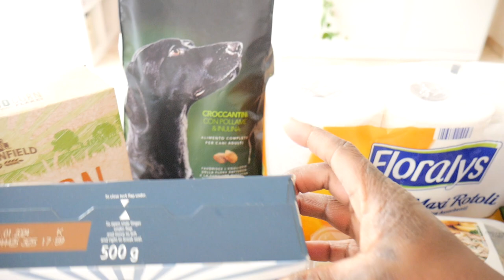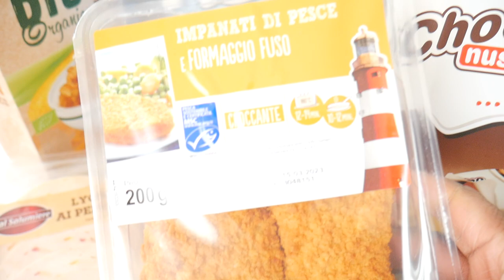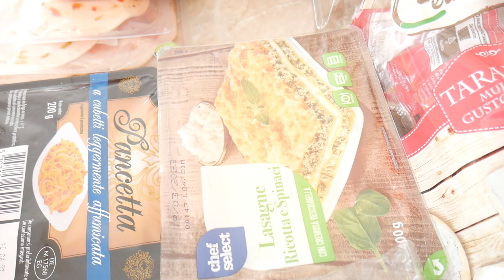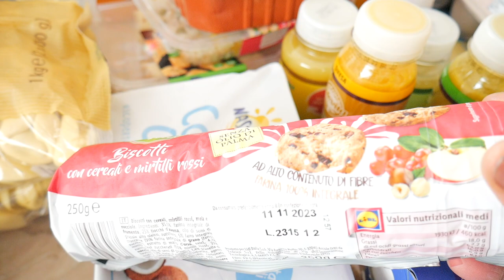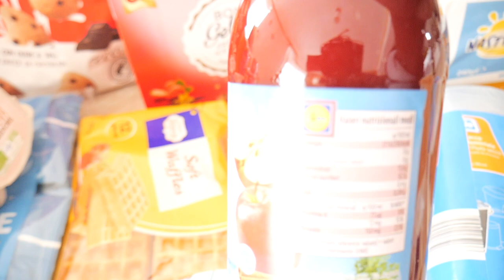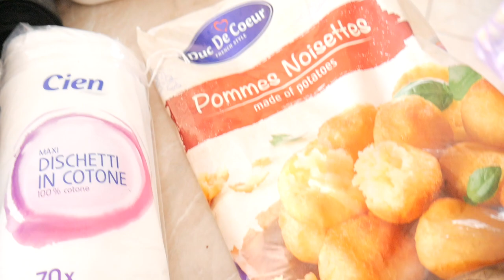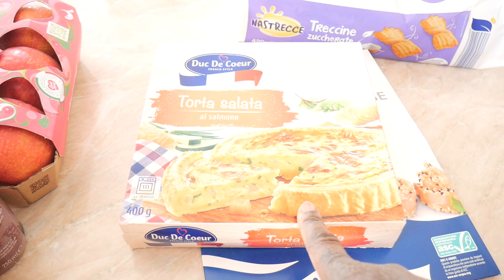CASA E DISPENSA- LIDL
👫 Mamma
💭 Perennemente sognatrice